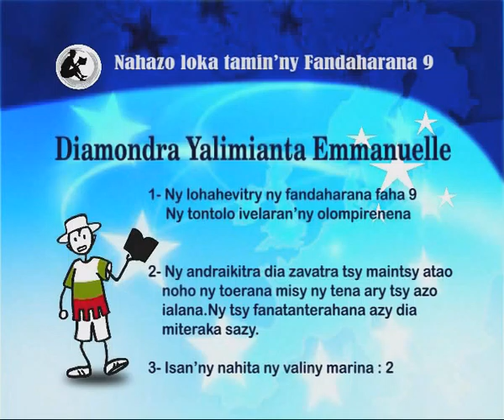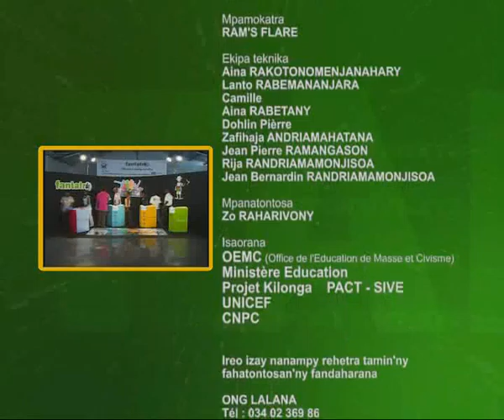Emission 12 Reportage